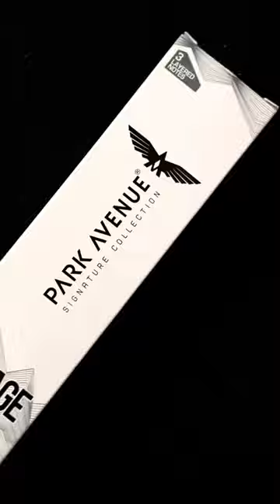Park Avenue Voyage | Amazon Woods | Budget Perfume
Welcome to the world of Park Avenue Voyage, where you can embark on a fragrant journey through the captivating Amazon Woods. Discover the essence of luxury and sophistication without breaking the bank with this budget-friendly perfume.

In this exciting video, we bring you an exclusive sneak peek into the mesmerizing fragrance of Park Avenue Voyage. Immerse yourself in the enchanting blend of exotic woods, evoking the spirit of adventure and the allure of the Amazon rainforest.

With its affordable price tag, Park Avenue Voyage offers a remarkable value for perfume enthusiasts seeking quality scents on a budget. Experience the notes of woody accords, blended seamlessly to create an irresistible aroma that leaves a lasting impression.

As you delve into this you'll be captivated by the harmonious combination of fresh and earthy elements, transporting you to the heart of the lush Amazonian wilderness. It's a fragrance that exudes confidence, making it perfect for any occasion.

Don't miss out on the opportunity to elevate your fragrance game with Park Avenue Voyage. Join us on this olfactory adventure and let the budget-friendly perfume enhance your signature scent.